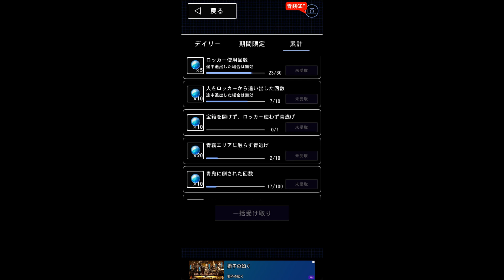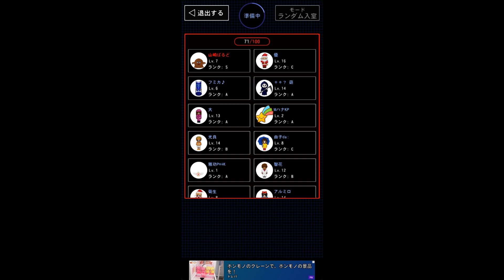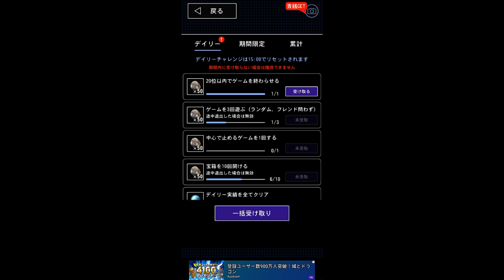これ、何？どーゆう状況w？青鬼オンラインpart3